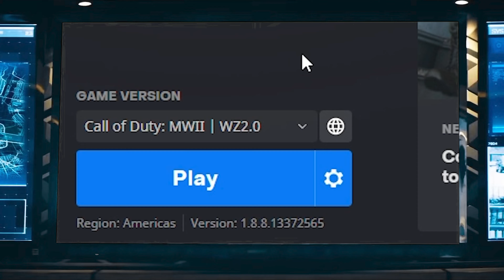Warzone 2 FENNEC META.exe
🔴LIVE RIGHT NOW!🔴 Twitch.tv/IamDuPeR